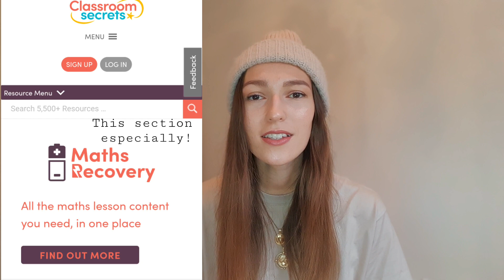2020 Classroom Favourites | My Teaching Essentials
Here are my 2020 teaching favourites! I would love to know any recommendations of yours in the comments below!

Things I mentioned:

Berol 2 in 1 dry wipe pens:

Set of coloured timers:

Ikea Magazine holders: